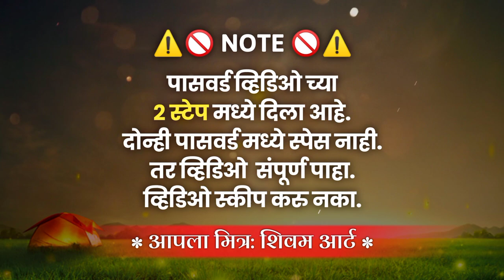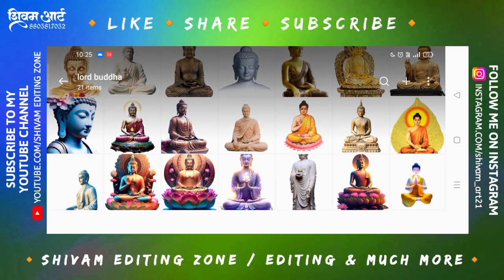Download the BEST Buddha HD Png and Create Buddha Purnima Banners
मित्रांनो 🙋 ,
धन्यवाद...😊

                  🟠🟡🟢SOCIAL MEDIA🟢🟡🟠

                    🟠🟡🟢USED APPS🟢🟡🟠

🙋Used Hashtags:-

🟠🟡🟢DOWNLOAD MATERIAL🟢🟡🟠